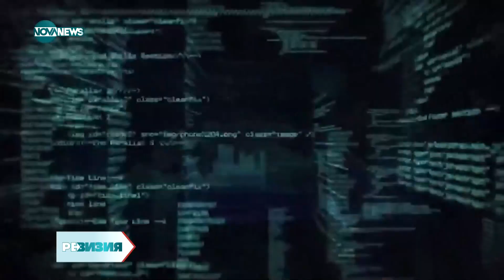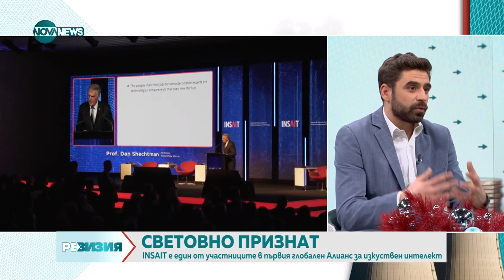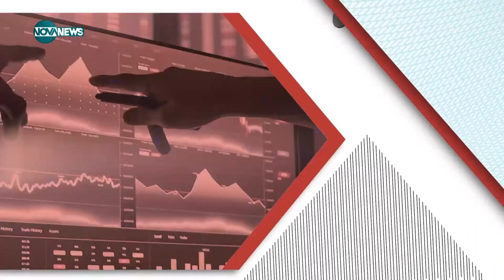РеВизия (01.01.2024)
кръгъл час.